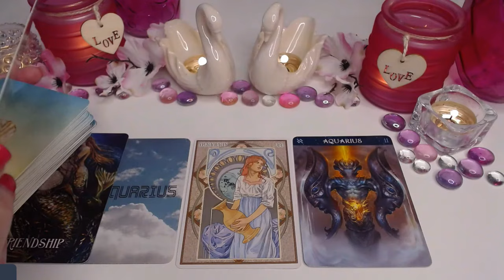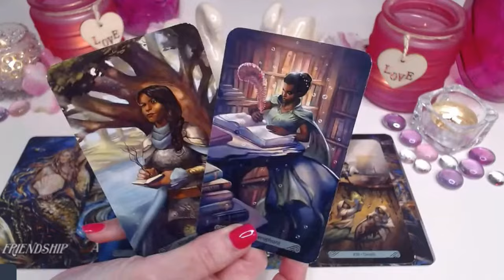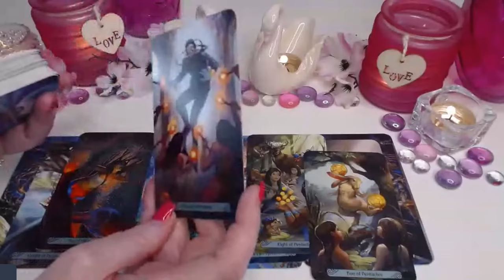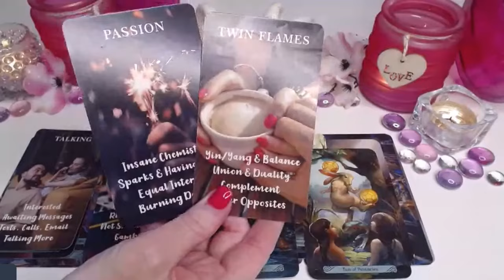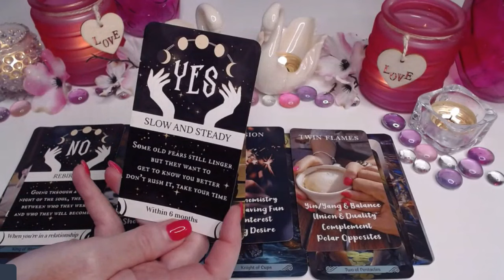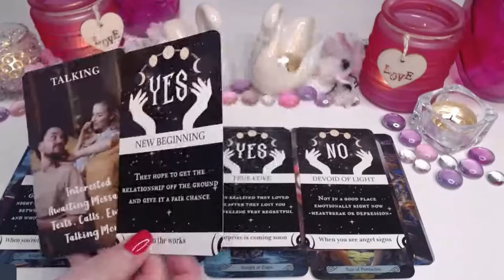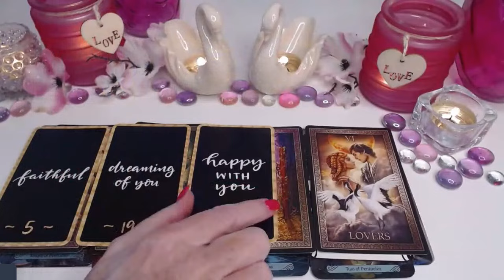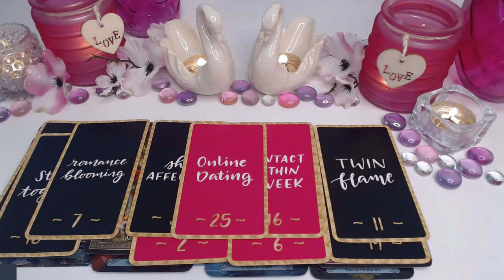AQUARIUS ♒💖THEY'VE FALLEN DEEPLY IN LOVE W/YOU💖WISHES COME TRUE💖AQUARIUS LOVE TAROT💝